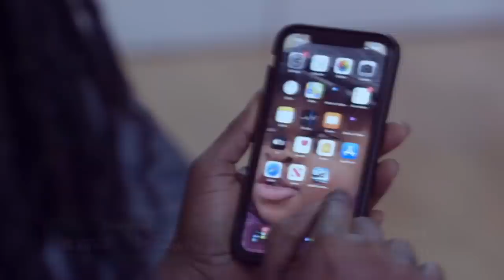Go to hɛll, U've fαiled🔥Ken Agyapong blαsts Baby Mama,Adwoa Safo..."Parliament is not for Apst Safo